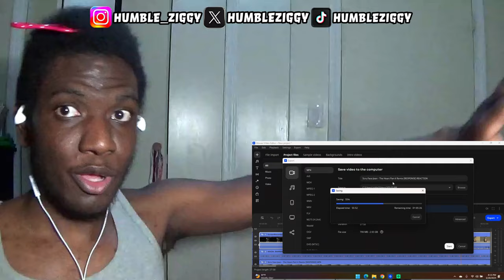THE BATTLE IS OVER NOW!!! Knox Hill | SEAN JEAN (Scru Face Jean Diss) [REACTION]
THE BATTLE IS OVER NOW!!! Today I'm Reacting To Knox Hill | SEAN JEAN (Scru Face Jean Diss)